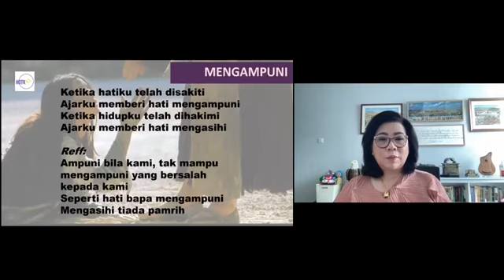Undeserving: Q n A Session [HOTK Women Session 25/08/2021]